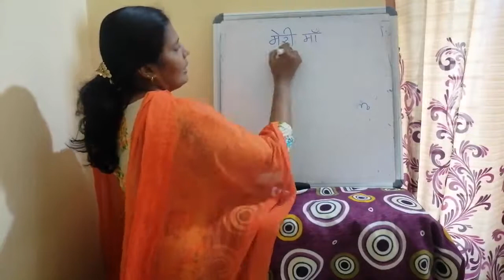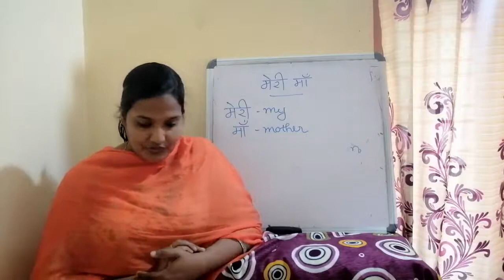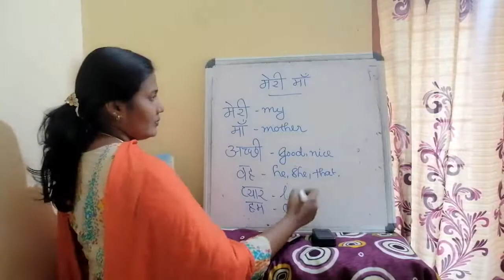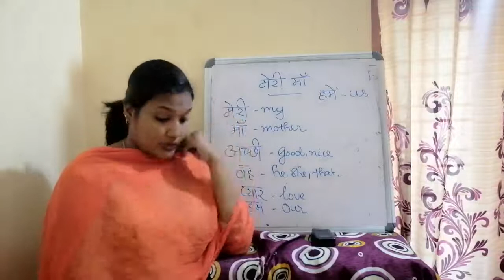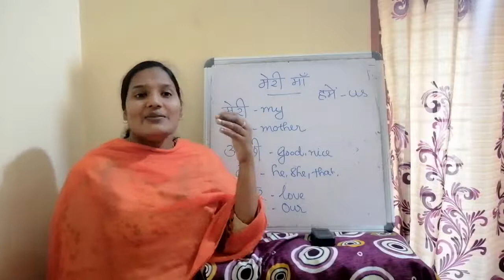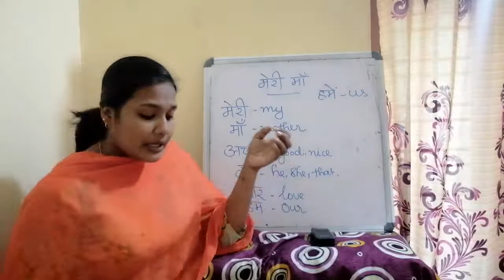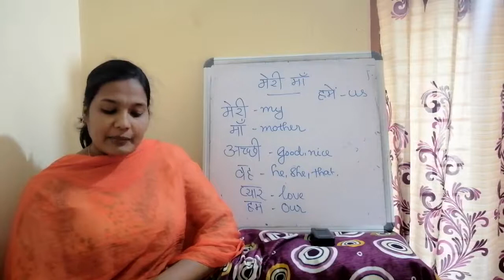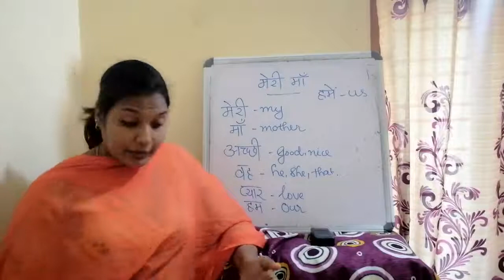Std 3 hindi